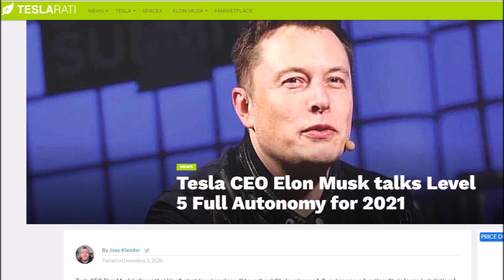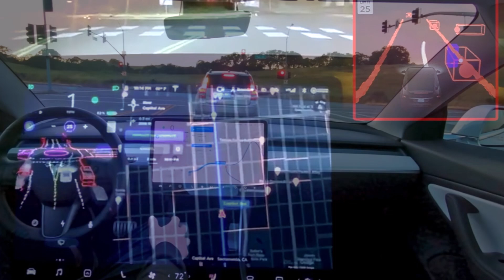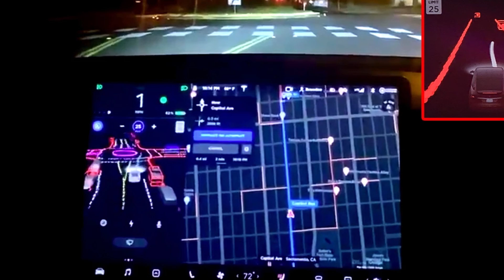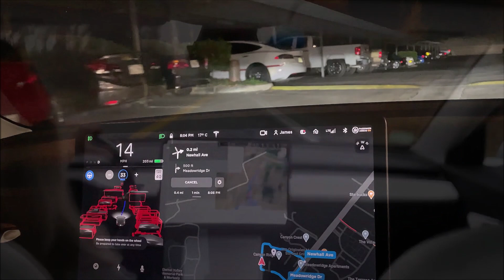Elon Musk Says Tesla Will Achieve Level 5 Autonomy in 2021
Speaking at Axel Springer award Tesla CEO Elon Musk spoke about the future of self-driving cars and indicated Tesla will achieve a Level 5 Autonomy in 2021. Level 5 is the full self-driving, which does not require human interaction.

Speaking at a Q&A session with CEO Mathias Döpfner that covered a wide variety of different topics from automotive to space exploration, Musk was asked about Tesla’s potential to develop a fully autonomous vehicle for customers. Musk’s answer revealed that he believes Tesla can do it next year and that the customer base could see it in their cars in 2021.

"I am extremely confident in achieving full autonomy and releasing it to the Tesla customer base next year. But I think at least some jurisdictions are going to allow full self-driving next year," said Musk.

Tesla has delivered a test version (a so-called beta version) of the function for fully autonomous driving in the USA. Currently, a handful of selected Tesla customers were able to get an impression of Tesla's full self-driving system (FSD for short).

According to Telsa, the beta version of FSD should be able to recognize traffic lights and drive through intersections independently.

As of now, Tesla’s current FSD and Autopilot functionalities are not allowed everywhere in the world. One of the most widely recognized areas where the self-driving characteristic hasn’t gained full regulatory approval is Europe. The European Union has halted many FSD suite features from being released to drivers. More than 50 countries, including Japan, South Korea, and EU member states, agreed to common regulations that can take over some driving functions in June. However, complete self-driving functionalities are still not permitted, TechXplore reported.